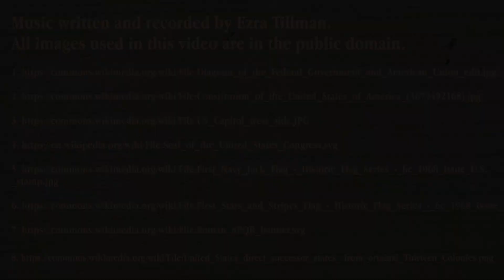10th Amendment Memorization Song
I wrote and recorded a tune to go along with the text of the 9th Amendment from the Bill of Rights in the U.S. Constitution to help people to memorize the texts.